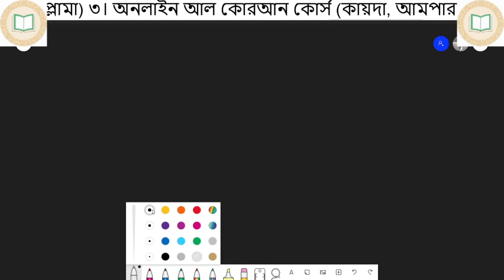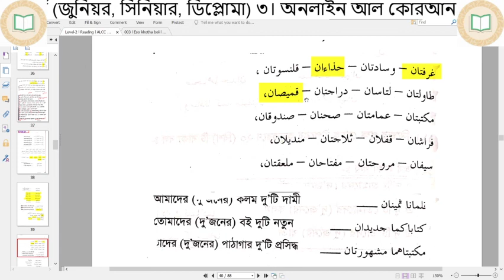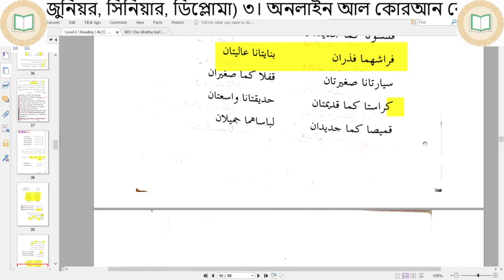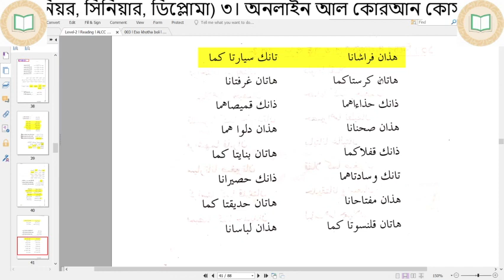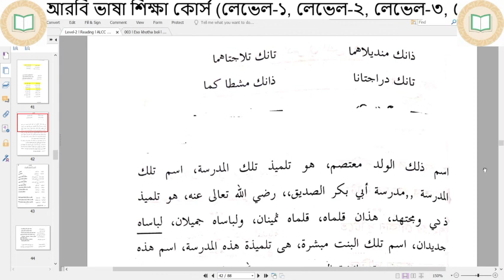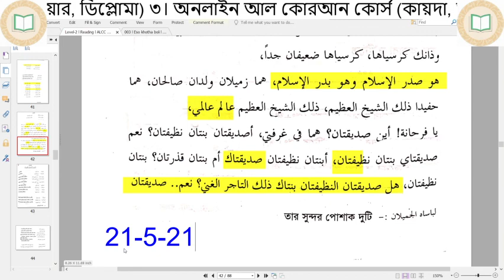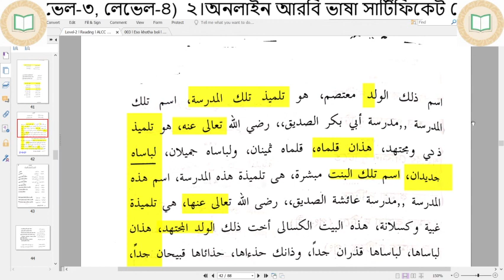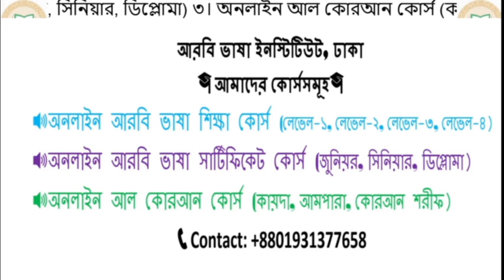311 l আরবি ভাষা ও সংস্কৃতি ক্লাব । ঢাকা বিশ্ববিদ্যালয় । জুনিয়র ব্যাচ । 21 May 21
✍🎓Learning Arabic Language in Bangla. আরবি ভাষা শিক্ষা

Arabic Language Institute, Bangladesh
            ✍🎓Our_courses🎓✍

📖 Arabic Language Learning Course (Level-1, Level-2, Level-3, Level-4)
📖 অনলাইন আরবি ভাষা শিক্ষা কোর্স (লেভেল-১, লেভেল-২, লেভেল-৩, লেভেল-৪)

📖 Arabic Language Certificate Course  (Junior, Senior, Diploma)
📖 আরবি ভাষা সার্টিফিকেট কোর্স (জুনিয়র, সিনিয়ার, ডিপ্লোমা)

📖 Other courses:
          📔Arabic Learning Course for children (Qaida, Ampara, Al-Quran)
          📔Arabic conversation course
          📔Arabic grammar course
          📔Tafseer course
          📔Al-Hadith course
          📔Islamic education course

☎Course_management:
   🎓Professor. Dr.  Md. Ahsanullah Mia [Former Teacher, Institute of Modern Languages, University of Dhaka]
    🎓Muhammad Abu Nayem [Founder President, The Arabic Language and Culture Club, IML, University of Dhaka]

🔊What_you_will_learn
🔊কেন_আরবি_শিখবেন?
   ✅ability to understanding Quran, hadith and translation easily
   ✅Ability to reading, writing and making conversation
   ✅Ability to communicating with arab world
   ✅Invest short time to gaining maximum knowledge on arabic language within shortest possible time

📣Introducing:
   ✅Vocabulary
   ✅Grammar
   ✅Conversations
   ✅Writing skills would be added also as self-test
   ✅Tests
   ✅Questions and more

🌼Who_should_take_this_course
🌻কারএইকোর্সকরাউচিত?
   ✅People who are seeking to learn new language, who are thirsty for more knowledge and experience.
   ✅Want to work in any Arabic country such as United Arab of Emirates, Qatar, or Egypt for example. You are in the right place then
   ✅Want to improve their Arabic skills.
   ✅Who have learned Arabic years ago and have forgotten the language already, but still want to recover!

🌼Whom_this_course_is_for:
🌻কাদের_জন্য_এই_কোর্স?
   ✅People who wants to learn Arabic
   ✅People who are working in the Arab world
   ✅People who started to learn Arabic and want to continue
   ✅People who are willing to learn new language as a hobby

We hope that you will enjoy this course , and we wish you all the best in your life and career!
Enjoy learning.